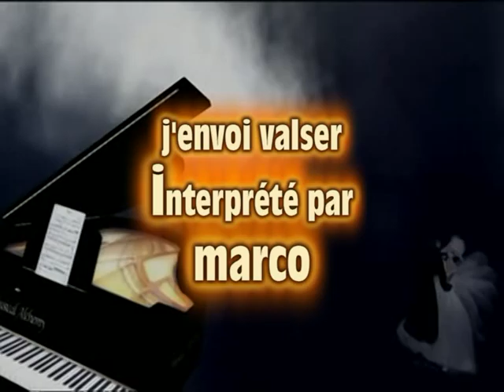j'envoi valser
Reprise Marco